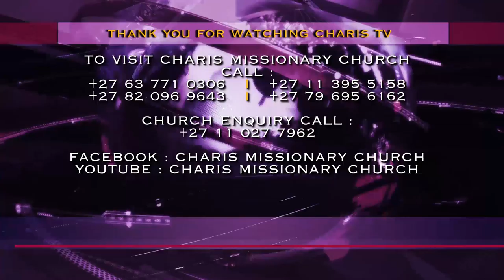A HALO 😇 on top of PROPHET ANDRIES SEMONO’S HEAD felt by Congregants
Various Congregants are touched by the Power of God and brought to the altar after instructed by Prophet Andries Semono to lift their hands for their Testimonies, such as Finances and Cars.

- Distance is not a barrier, as you watch, be touched wherever you are!